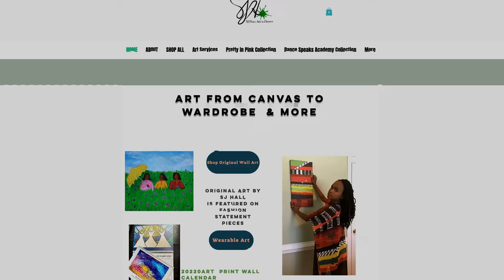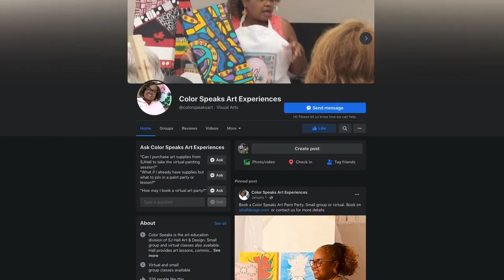Local Artist Spotlight - Sharing Our Gifts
We are honored to spotlight four talented African American Artists in recognition of Black History Month! The “Sharing Our Gifts” gallery show will be on display in the Victor R. Small House Gallery in Clinton, NC through March 10, 2022, featuring beautiful art by Sheila Judge Hall, Robert Hall, Rev. Bobby L. Simmons, Sr., and Robert A. Taylor. Enjoy the show, and thank you for supporting the Arts in Sampson County!